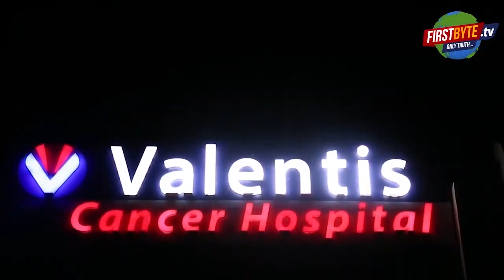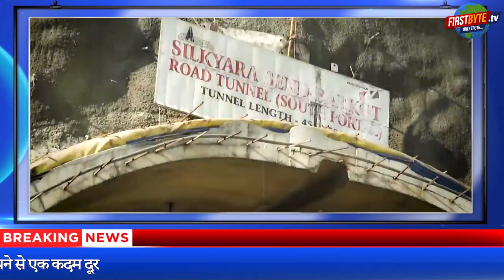अब तक की कुछ ख़ास ख़बरें । Top 5 । Big Breaking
100 घंटे से फंसे हैं 40 मजदूर अब उत्तराखंड के उसी इलाके में आया भूकंप रेस्क्यू के लिए लाई गई अमेरिकी ड्रिल मशीन
टीम इंडिया ने फाइनल में मारी एंट्री, 12 साल बाद इतिहास रचने से एक कदम दूर
2031 तक चंद्रमा की सतह पर अपने अंतरिक्ष यात्री भेजने की तैयारी में रूस
थप्पड़कांड का ‘सत्य’ नाना पाटेकर ने बताया
इजरायली सेना का दावा- अल शिफा में मिले ऑटोमेटिक हथियार और हैंड ग्रेनेड